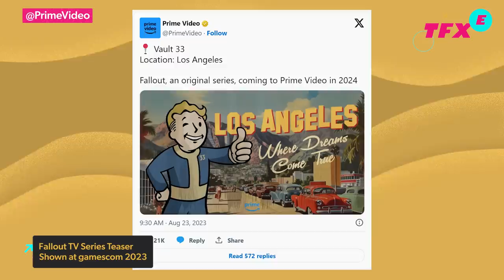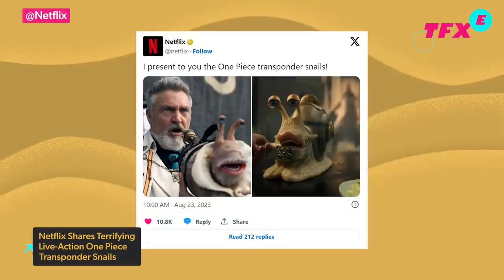Fallout TV Series Teaser Revealed at gamescom 2023 - IGN The Fix: Entertainment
In today's Fix of entertainment news: Amazon Prime Video debuted footage from the upcoming Fallout TV series at gamescom and even though the teaser won't be released to the public, we have all the details from this first look at the adaptation of Bethesda's beloved games. Netflix, not to be outdone, revealed how One Piece will be handling transponder snails in their live-action adaptation of the anime... good luck falling asleep tonight. And Zack Snyder revealed to IGN the runtimes of his upcoming Star Wars homage Rebel Moon, set to hit Netflix in December.